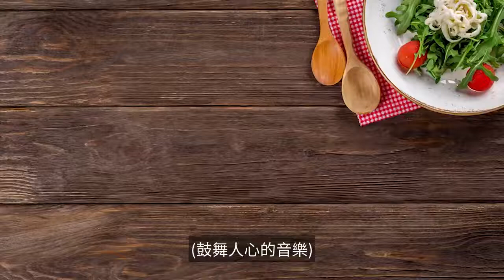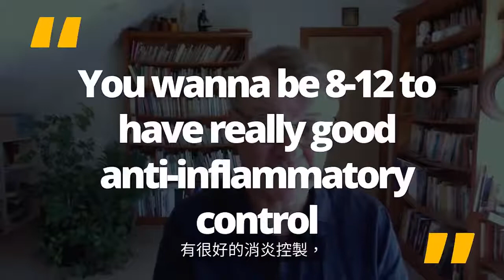《男性每天應攝入多少歐米茄-3？》 Eric Bakker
- 大家好，讓我們再來談談歐米茄-3， 新西蘭理療師Eric Bakker ND 我最喜歡的話題。 我剛剛製作了一個關於男人和歐米茄-3的視頻， 現在我們要討論一下男人， 在澳大利亞，我們叫blokes， 或者dudes。 歐米茄-3對男性有什麽幫助， 我們來談談。 我們之前討論過歐米伽-3指數水平 或歐米伽指數水平， 作為一個指南，這是一個不錯的選擇。 這是一個醫生可以做的測試， 一個醫生或一個自然療法醫生 應該能夠做到這一點。 所以看我在歐米茄指數上做的視頻， 它解釋得更詳細一點， 但他們基本上做的是做一個血液測試， 他們看有多少脂肪酸， 在紅細胞膜上有多少 歐米茄-3脂肪酸EPA和DHA。 他們發現， 健康的人往往有良好的水平，五，六，七， 但平均美國人，平均澳大利亞人， 將有一個三到五之間的水平。 所以8是歐米茄心臟保護的指數， 在8到12之間 有很好的消炎控製， 但很多人甚至還沒有達到一半， 所以測試是一個聰明的方法 來找出男人真正需要什麽。 但是在沒有測試的情況下， 因為我知道很多人 不會完成測試。 要麽他們負擔不起，要麽他們不想做， 要麽沒有醫生相信這個測試， 你知道，我們得到那種胡說八道。 讓我看看，我這裏有什麽？ 我在這裏寫過， 我讓許多中青年男性患者 長期服用每天3000毫克的歐米茄魚油， 一點問題都沒有。 事實上，該領域的許多專家認為， 青少年和男孩每天可以從 多達4000毫克的藥物中獲益。 從我讀到的這些 年輕男性的研究中， 他們說在13歲、14歲、15歲到20歲之間， 服用大量的歐米茄-3確實是有益的， 記住，他們的大腦 在青少年時期也還在發育。 所以擁有這些好的脂肪可以抵消壞的脂肪， 因為年輕人喜歡吃垃圾，好嗎？ 不是所有的人，但很多人會吃薯片， 油炸食品。 他們會有氫化脂肪。 他們將有所有這些歐米茄-6脂肪， 往往更容易發炎。 他們沒有中招是因為他們是年輕的男性， 當他們像我一樣是老古董的時候， 他們就會明白了。 所以當你60歲的時候，像我一樣， 你要為你20歲時的所作所為付出代價。 你知道，如果你在20歲的時候殺了人， 60歲的時候還得付錢。 但如果你在30年、40年、50年內殺死一袋袋薯片， 到了60歲，你就真的要付出代價了。 所以這就是為什麽年輕人吃歐米伽-3是好的， 少吃垃圾食品，但是所有的人， 當然，也會從歐米伽-3中受益，如果不是更多的話。 我發現另一件有趣的事情是， 當人們通過魚類或補充劑在飲食中 定期攝入歐米茄脂肪時， 它也會使人們對劣質脂肪和 不良食物的胃口曲線化。 這會讓你感覺有點不一樣。 所以我們想要歐米伽-3和 歐米伽-6脂肪的比例，很明顯是1:1到1:2，或者類似的， 但是，目前我們的比例已經高達17，20， 甚至30倍於歐米伽-3的歐米伽-6脂肪酸， 而且是通過加工食品來實現的。 這就是為什麽新鮮總是最好的。 所以對於我這個年齡，60多歲的男人， 我估計每天服用3000到6000毫克， 劑量水平取決於 你的病情， 可能是糖尿病，可能是高血壓， 可能是皮膚問題，眼睛問題， 不管是什麽，你都會從中受益。 劑量越高，對認知支持、 思維清晰、推理、註意力集中、 註意力廣度、找到回家的路、 把車鑰匙、錢包或太陽鏡放在哪裏 都有好處，因為很多和我同齡的人都有記憶力問題。 怎麽說的來著？ 我差點把你也帶忘了，是嗎？ 所以，短期記憶， 記住名字和諸如此類的東西， 這就是為什麽歐米茄-3非常重要， 因為它能讓你的大腦保持良好的調節和敏銳， 這是你變老後的一件好事。 雖然老年人可以玩一點， 但這也是一件好事。 你剛才說什麽？ 忘了你剛才說的話。 因此，優質的歐米茄-3 將支持心臟和循環系統 以及大腦，眼睛，皮膚，頭發，指甲， 並提供了堅實的免疫支持水平。 如果你有心臟病， 你可以每天服用4000到6000， 如果你沒有心臟病病史， 並且你的心臟和膽固醇狀況良好， 每天服用3000。 如果你有慢性疼痛，每天服用4000。 我不僅建議男性或女性服用歐米伽-3補充劑， 我還相信，根據證據， 歐米伽-3在你的飲食中 最好與一些海鮮一起食用。 我要吃午飯了。 現在幾點了？ 餓了，快一點了。 我今天的午餐是幾片鯡魚，好嗎？ 這個鯡魚已經發酵了，像腌鯡魚， 兩片，兩片魚片， 然後我要一個大的綠色沙拉， 我可能還要一些煮過的紅薯， 所以這是我今天的午餐。 所以我總是試圖在日常飲食中 添加一些歐米茄-3，而我則服用補充劑。 我早餐吃歐米伽-3+，晚餐吃， 所以作為一個男性，我總是補充和尋找各種方法， 讓歐米伽進入身體， 為老舊的心臟，為大腦，為這些護目鏡 和諸如此類的東西， 它能改善你，讓你保持良好的狀態。 因此，如果海鮮既不理想也不可用， 我建議每天食用3000歐米茄。 減少攝入含歐米茄-6的食物， 如植物油、加工食品、外賣。 除了試圖把亞麻籽納入你的飲食， 橄欖油是最好的選擇，。 那麽，還有什麽我可以說的，任何。。。 不管怎樣，對男人來說， 如果他們能在飲食中加入一些海鮮， 一周至少吃一兩次野生魚， 減少加工食品歐米茄-6的攝入量， 我認為這真的會有幫助， 因為如果你減少這些食物，你就減少了炎癥， 你就消除了炎癥的原因， 如果你加入了歐米茄-6， 然後你增強了消炎作用， 你甚至可以活得更長一些。 那不是很好嗎， 當你到了90多歲的時候， 你會成為你周圍所有人的痛苦嗎？ 點擊下方獲取免費念珠菌報告